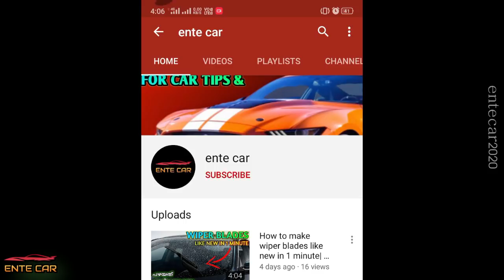kerala second cars at cheap rate| എല്ലാ റേഞ്ചിലുമുള്ള യൂസ്ഡ് കാറുകൾ | used cars episode-27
എല്ലാ റേഞ്ചിലുമുള്ള യൂസ്ഡ് കാറുകൾ.

(1) I 20 : 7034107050 (sold out on 24/06/2020)
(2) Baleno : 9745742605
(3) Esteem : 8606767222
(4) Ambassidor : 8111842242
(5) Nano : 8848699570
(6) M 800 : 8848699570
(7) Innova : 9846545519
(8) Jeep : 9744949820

please watch & share the video if you like it..
For suggestions